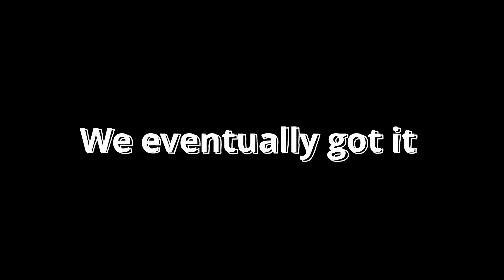Never A Dull Moment With My Mate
Here in the MVP podcast, we have fun making content for you guys. If you find value from our content or have learned from us and or what to learn more, please consider subscribing and comment on our videos. we want to hear from you guys. We value your feed back.

Keep hustling!